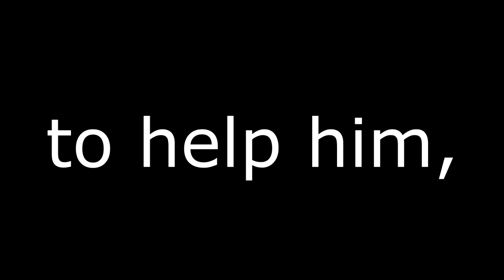Subscribe to VoiceoverPete!